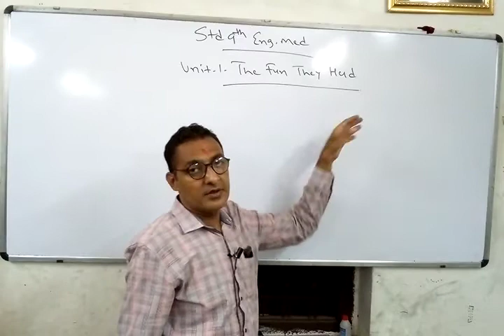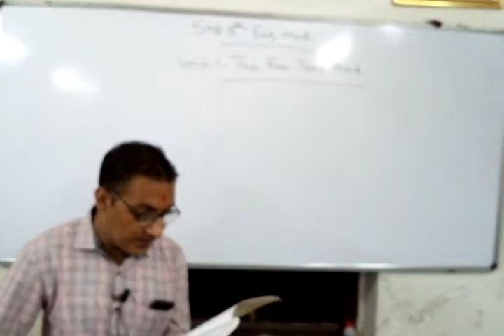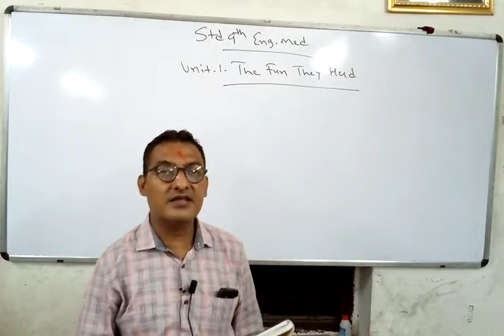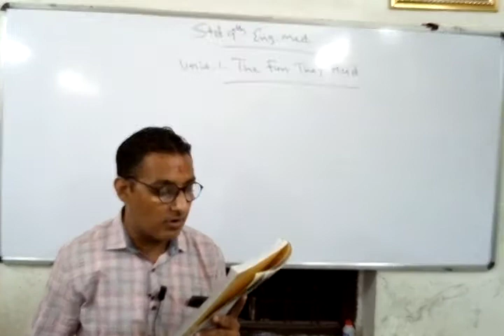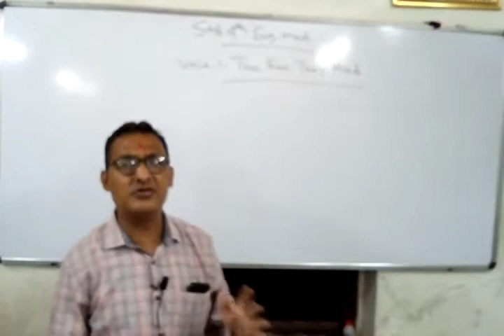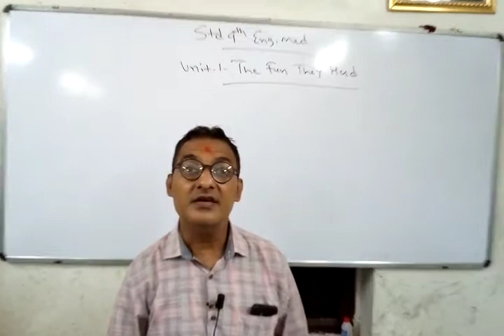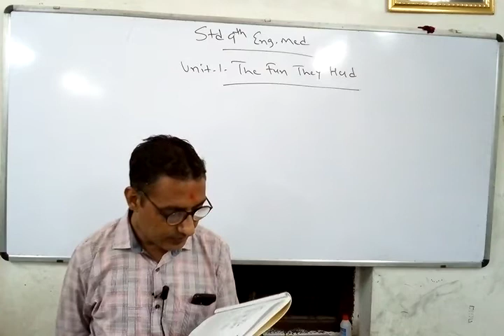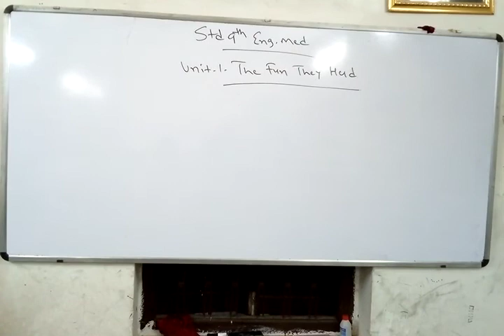Std 9th English Medium (lecture -4 of English)